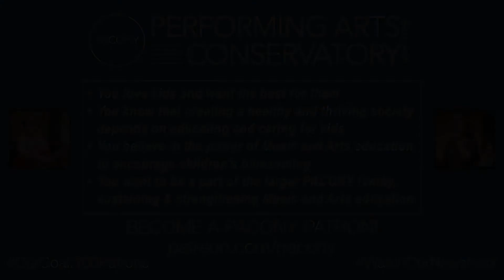Teresa Marin Rishik, Executive Director, Performing Arts Conservatory of New York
Here Ms. Rishik speaks about the spirit of unity at PACONY...